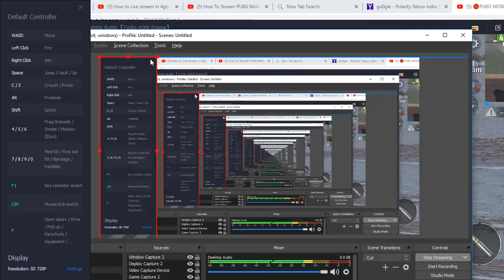pubg @ Bichara beard Rony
Hello Lets Play